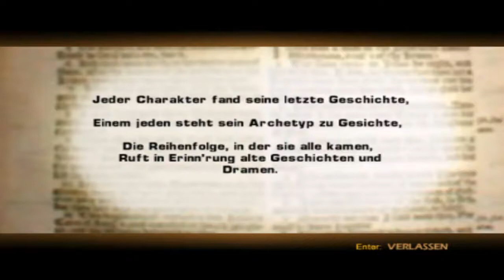Let's Play Sakrileg: The DaVinci Code - 39 - Bonus-Part 3/3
Alles Aus, Schluss und Vorbei!